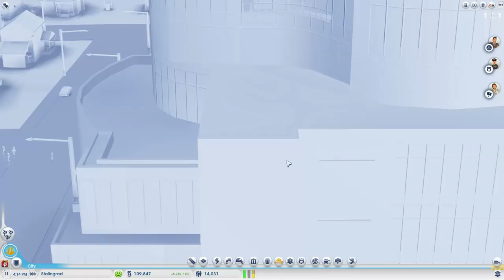Let's Play Sim City -- Part. 5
Welcome to Stalin's Let's Play of Sim City, a reboot of the classic city building game by the same name. You build and manage the functions of your city from waste disposal to taxes, and as a mayor try and connect with your Sims on an intimate and personal level. Can Sim City recapture the glory days of old? Or has EA destroyed it beyond repair? Find out in Stalin's Let's Play